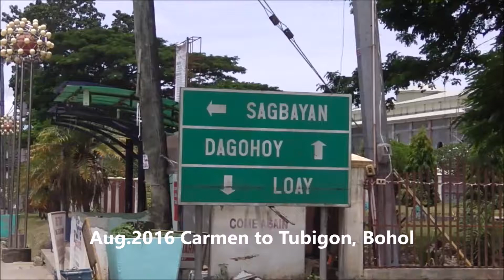Aug.2016 Carmen to Tubigon, Bohol